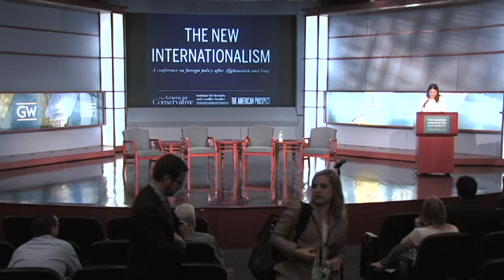The New Internationalism: Political Realities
Michael Cohen (Century Foundation), Christopher A. Preble (Cato), John B. Judis (The New Republic), and Robert W. Merry (National Interest).